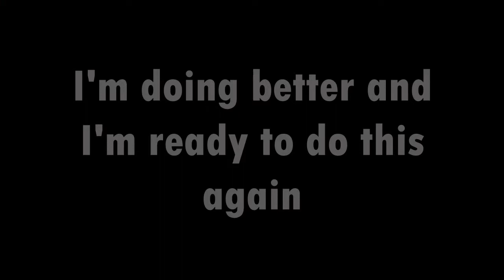Fortnite Season Ad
This is basically where I get to upload what I want. Yeah that's basically it.